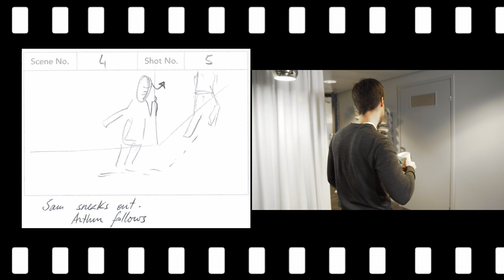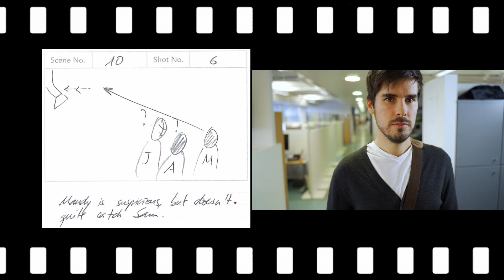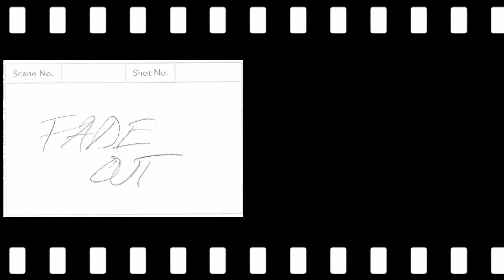Dealing with - Storyboards (they're useful!)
A longer video with some explanations and how we used the storyboard will be up next week, but this is fun as it is :)